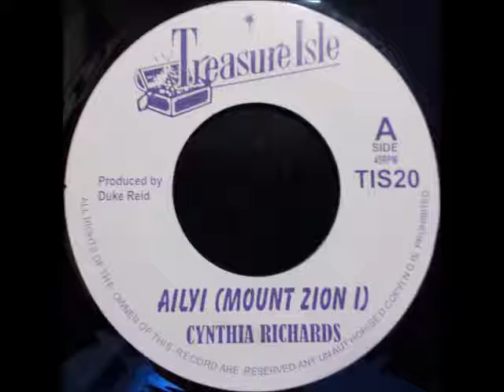Cynthia Richards - Ailyi (Mount Zion I)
Treasure Isle 7", side A. Originally released around 1973. Flipside is Dawn Penn - Why Did You Lie